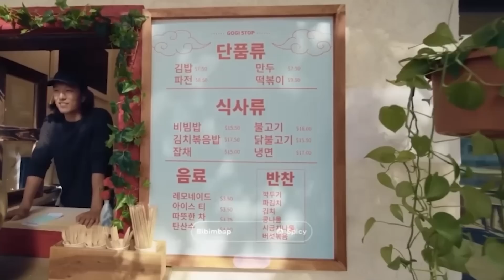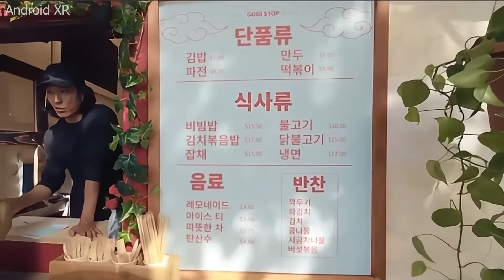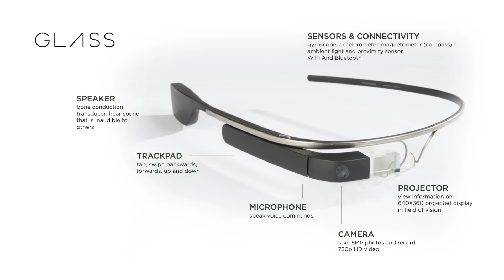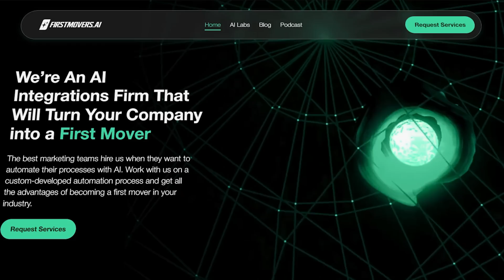Google's Android XR Glasses Stun DeepMind's Hassabis | "The Golden Age Is Here"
Google's revolutionary Android XR platform isn't just another tech release - I believe it's the beginning of an AI revolution that will transform how we interact with the world.

Join me as we break down:
- Why Demis Hassabis (Google DeepMind CEO) calls this the "Golden Age of Discovery"
-Hands-on demo of Google's AI glasses that can translate languages in real-time
-Project Moohan: Samsung's game-changing XR headset
-How Gemini AI will give you Tony Stark-level capabilities
-Why we're seeing a scientific renaissance powered by artificial intelligence

The convergence of AI, AR, and quantum computing is creating a perfect storm of innovation. In this video, I analyze Google's major announcements and explore how these breakthroughs will impact YOUR life in the next 5 years.

This isn't science fiction anymore. The future is now.

Are you watching AI transform everything around you, but struggling to turn it into real business results? In my company, First Movers, we help marketing teams and agencies achieve 25x efficiency gains by going far beyond basic ChatGPT - building complete AI systems that revolutionize entire marketing, sales, and operational processes. At First Movers, we don't just implement tools - we architect custom AI solutions that give you true competitive advantage. I've seen teams of 85 streamline down to 2 people with the right AI processes. If you're ready to stop playing catch-up and become a leader in your industry's AI transformation, let's talk. and let's build your first mover advantage. The future belongs to those who adapt first.

→ Transform your company into a first mover. Book your discovery session with my team today